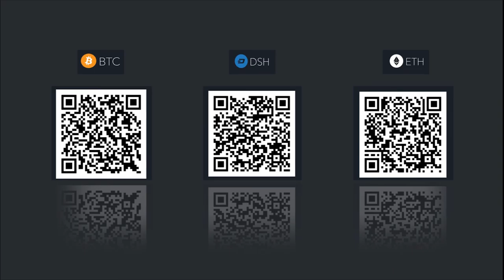FUNDAMENTOS 01 - La imposibilidad de la democracia representativa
FUNDAMENTOS PARA EL PROCESO DE TRANSICIÓN A DEMOCRACIAS BASADAS EN TÉCNICAS Y TECNOLOGÍAS DE DESCENTRALIZACIÓN DE PODER

La noción de que los problemas políticos y sociales contemporáneos sean solucionados a través de formatos de democracia representativa, es una de las mayores inexactitudes que las instituciones modernas han dejado a las naciones de hoy en día. El concepto de la democracia, por otra parte, se ve bajo esta imagen limitada a su representación institucional, despojando del individuo la capacidad de ser un actor activo y empoderado desde la esfera privada e individual.

Ecodemocracia busca ciudadanos interesados en representarse a si mismos

DONACIONES
Personas privadas - Donaciones deducidas de declaración de Renta
Organización Ecodemocracia Colombia
Cuenta de Ahorros Banco Caja Social: 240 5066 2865